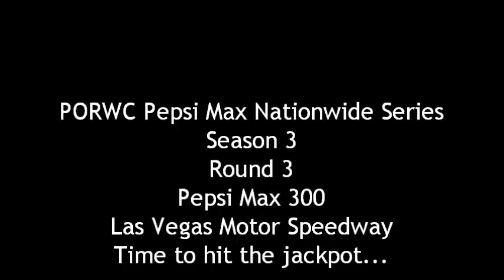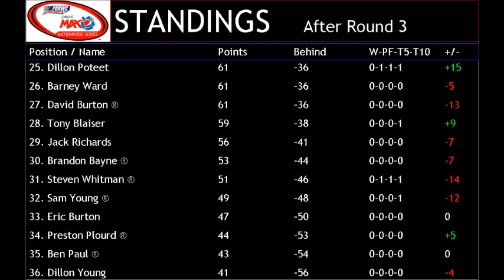PORWC Pepsi Max Nationwide Series (Season 3, Round 3: Pepsi Max 300)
Special thanks to charle7847 (Charles Jackson) for doing co-commentary with me for this race.

Time for 1 lucky driver to hit the jackpot!!!

Remember to comment and NO SPOILERS!!!